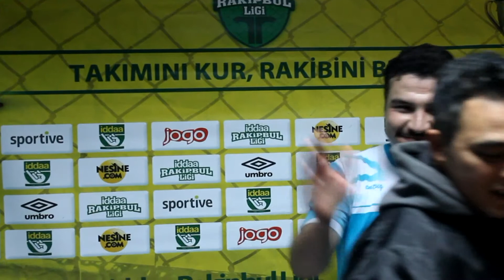Zeybek Optik Tutku İletişim DENİZLİ - Röpörtaj - iddaa Rakipbul Ligi 2014 Kapanış Sezonu